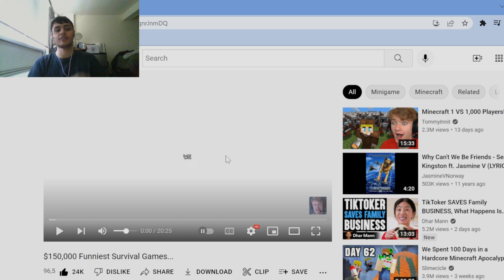Sarfnic Reacts - TommyInnit YouTuber Hunger Games